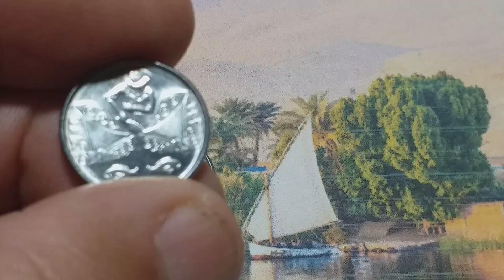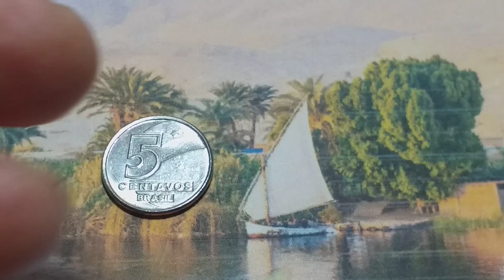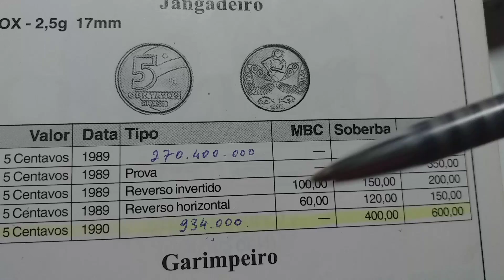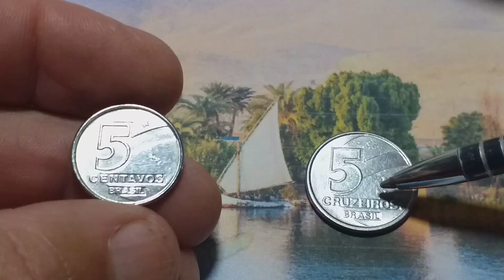MOEDINHA RARA E MISTERIOSA SUPER PROCURADA POR COLECIONADORES, VOCÊ TEM ELA?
🗣🔊👉👉👉👉- Link da Amazon para adquirir o produto:

-👉👉 Link para conferir as ofertas da Amazon
- 👉👉Link para conferir os produtos que mais estão vendendo na Amazon
-👉👉 Link para conferir os produtos que estão em alta na Amazon
- 👉👉Link para conferir os lançamentos na Amazon

No vídeo de hoje MOEDA RARA DE 1990 DE 5 CENTAVOS DO PESCADOR